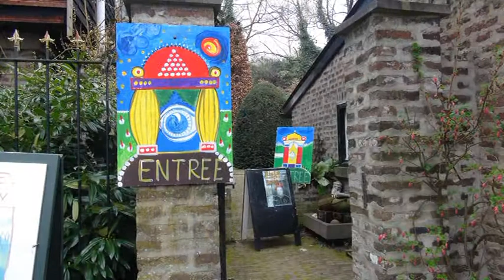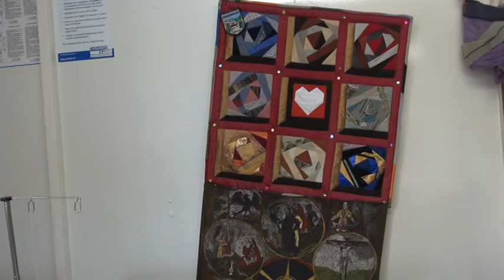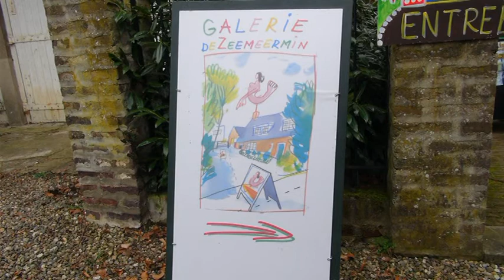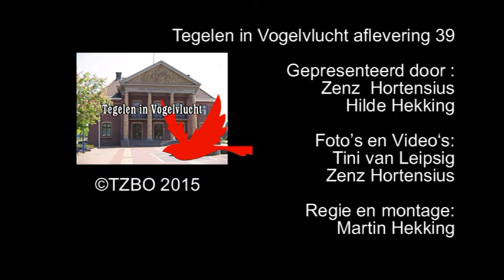Tegelen in Vogelvlucht 39. April 2015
Onderwerpen;
1. Achter de schermen van de Passiespelen in openluchttheater
   de Doolhof in Tegelen van 10 mei t/m 13 september 2015.
2. Een kijkje in Galerie de Zeemeermin in Steyl